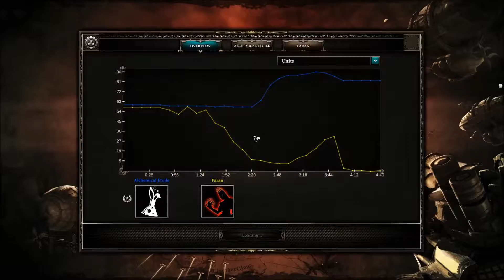Let's Play Divinity: Dragon Commander [Part 20]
The first of our 'siblings' falls before our Draconic might.